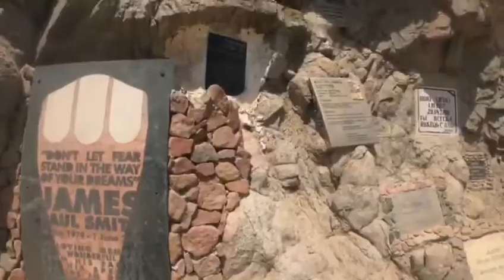BLUE HOLE DAHAB🤿